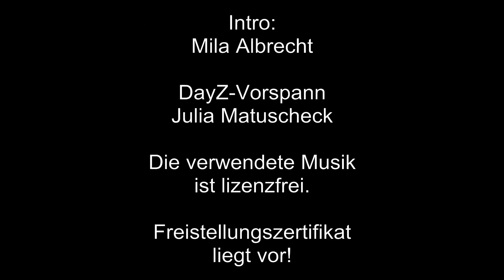021 Let's play DayZ - Wir erkunden Severograd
Sorry, für die Unsynchronität am Ende des Films. Leider scheint ab und zu etwas beim Zeitraffer schiefgelaufen zu sein, was ich erst nicht bemerkt hatte.